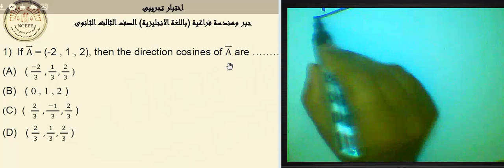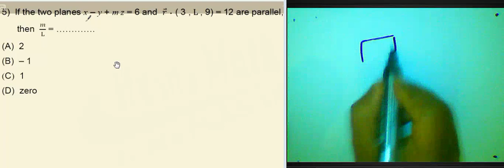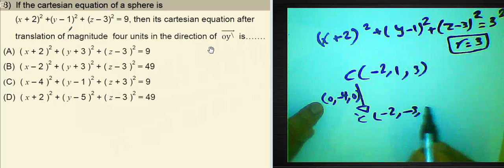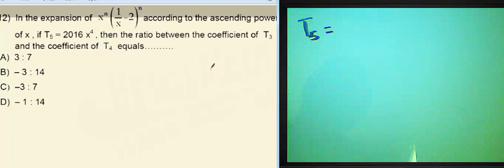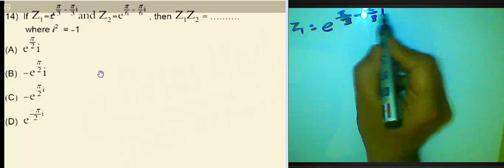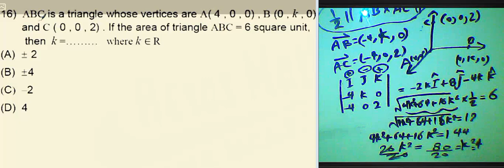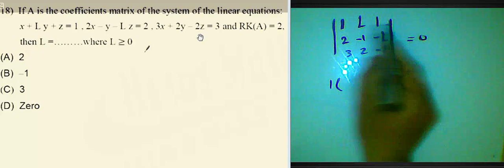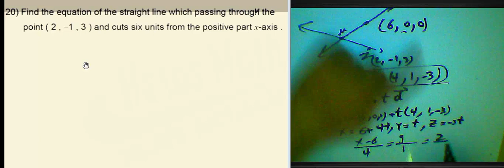إسترشادي نموذج الوزاره 2023 ALGEBRA , GEOMETRIC مراجعه حل نموذج إسترشىادي الوزارة ALGEBRA 2023